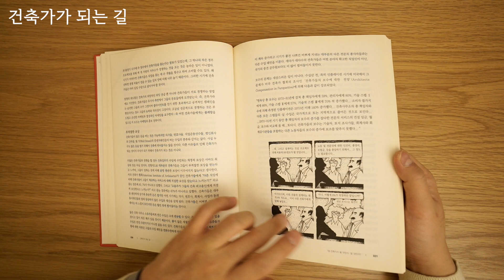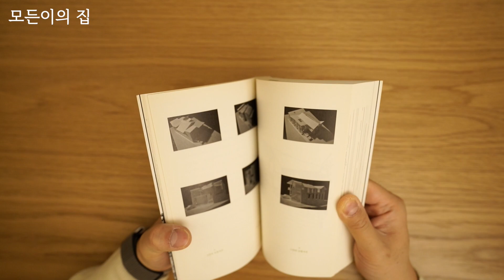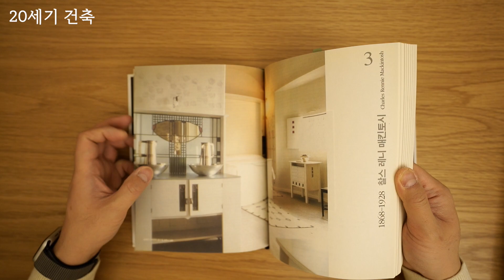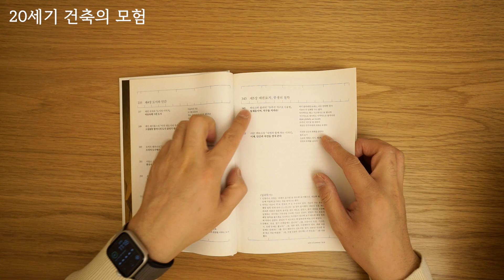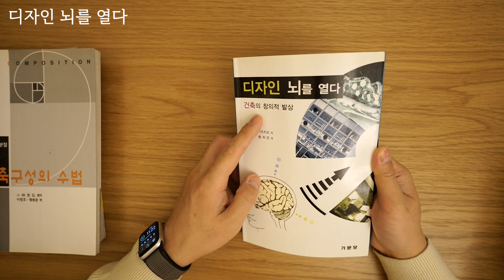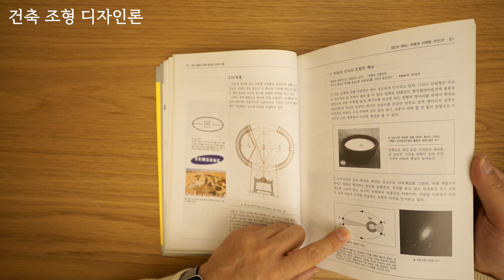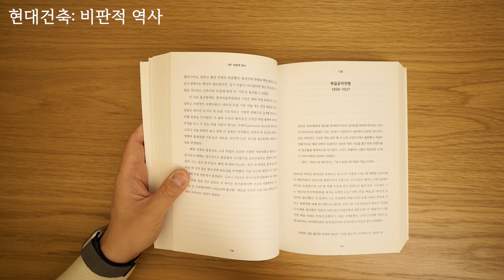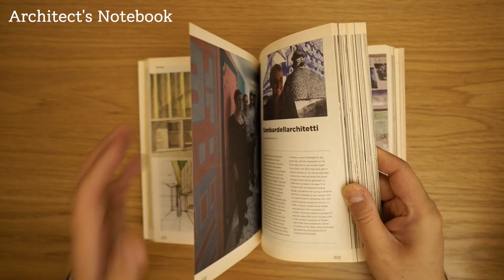[건축도서추천] 건축인문학, 건축철학, 건축기타 도서 추천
안녕하세요.
오늘은 지난 영상에 이어 건축 인문학, 철학 및 기타 도서에 대한 소개 영상 입니다.
영상 만들고 나니가 각 도서 별 설명이 만족스럽지 못한 부분도 느껴지네요.
혹, 궁금하신 사항 있으시면 댓글 남겨 주시면 답변 드리겠습니다.

0:00 인사말(드리고 싶은말)
2:57 건축가가 되는 길(★★★★★)
4:29 건축가처럼 생각하기(★★★★★)
5:13 건축가 서현의 세모난 집짓기(★★★★☆)
6:08 모든이의 집(★★★★☆)
6:51 집을 순례하다(★★★☆☆)
7:45 건축가가 사는 집(★★★☆☆)
8:23 20세기 건축(★★★☆☆)
9:31 건축가에게 시대를 묻다(★★★☆☆)
10:28 이성의 명암과 건축이론, 현상학과 건축이론, 구조주의와 건축이론(★★★★☆)
11:35 20세기 건축의 모험(★★★☆☆)
13:28 건축의 형태와 디자인(★★★★☆)
14:56 디자인 뇌를 열다(★★★★☆)
16:02 건축구성의 수법(★★★★☆)
17:44 건축 조형 디자인론(★★★★★)
19:30 건축, 음악처럼 듣고 미술처럼 보다(★★★★☆)
20:50 현대건축: 비판적 역사(★★★★★)
22:02 건축만담(★★★☆☆)
22:41 나는 건축가다(★★★☆☆)
23:26 Architec's Notebook(★★★☆☆)
24:20 맺음말

*별표는 5개 만점 기준입니다.(지극히 개인적인 기준이니 참고만 하세요)
*제목으로 검색하면 찾을 수 있을것이라 생각하여 별도 작가 및 출판사는 생략 했습니다.
*관련 문의사항 있으시면 댓글로 남겨주세요.